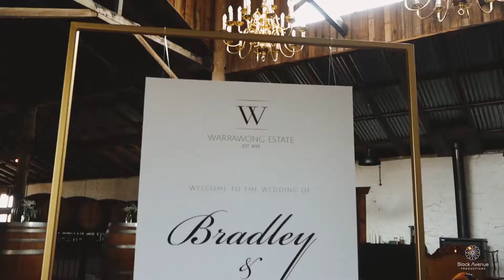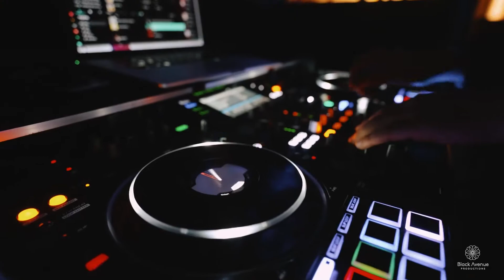[TEASER] Ellaine and Brad - Warrawong Estate, Eynesbury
E + B had their beautiful wedding at the Warrawong Estate, Eynesburry, teaser video